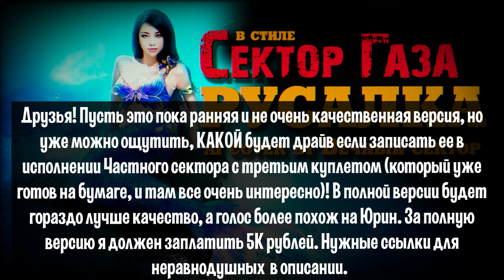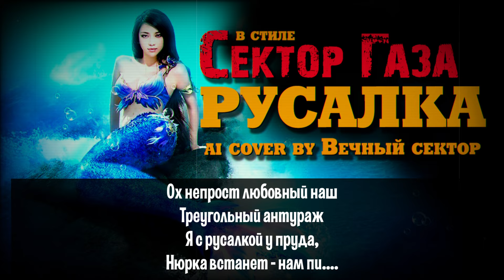В стиле Сектор Газа: "Русалка" - ai cover by Вечный сектор на песню СГ "Колхозная"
Кайфовый кавер в стиле Сектор Газа: "Русалка" - это ai cover by Вечный сектор на песню СГ "Колхозная", ранняя версия. Полная версия выйдет в записи Частного сектора и будет очень крута, но песня нуждается в вашей помощи! Кто желает помочь ей выйти, вот ссылки на донатки , и вторая, если первая не подходит Если у вас сложности с донатками, тогда пишите на мейл: и найдем какой-нибудь способ, например, перевод на карту. Даже самая скромная поддержка поможет ускорить выход новых песен.
Люди приходят и уходят. Мы их помним, любим и скорбим. Никакая нейросеть не заменит Юру и не вернет. Но песни не умирают, они звучат в наших сердцах, напоминают молодость и хотят принимать новые формы, развиваться, своими изменениями лишь подчеркивая красоту изначальной концепции в память об их создателе. Пока мы помним эти песни, их автор словно бы среди нас, а может и не словно…

Факт того, что даже через столько лет мы не только помним и любим песни Юры, но и регулярно их слушаем (я так каждый день) говорит о гениальности Юры. Именно ГЕНИАЛЬНОСТИ без всякого преувеличения. Если брать отдельно его стихи, или его музыку, то, возможно, они не дотягивают до уровня Есенина, Пушкина и Лермонтова, но если смотреть на его песни в комплексе, как на сочетание музыки, текстов, манеры исполнения, драйва, душевности, способности проникать в души слушателей и еще многих других составляющих, то каждое (или по крайней многие) его творения ничуть не меньше по уровню гениальности чем, например, "Отговорила роща золотая берёзовым, весёлым языком, и журавли, печально пролетая, уж не жалеют больше ни о ком..." Ну это всего лишь мое мнение, я не претендую на абсолютную истину. Ваше с удовольствием прочту в комментариях.

Для меня группа "Сектор Газа" - это один из голосов той эпохи, когда еще трава была зеленее, солнце ярче, а небо голубее. И современные технологии хоть и не заменяют любимую группу, но зато позволяют пофантазировать на тему ее интересных вариаций. Так, глядишь, и настроение поднимается, и жизнь вроде как налаживается.